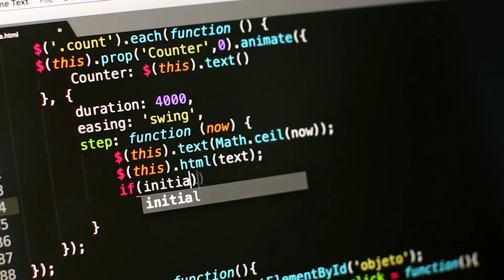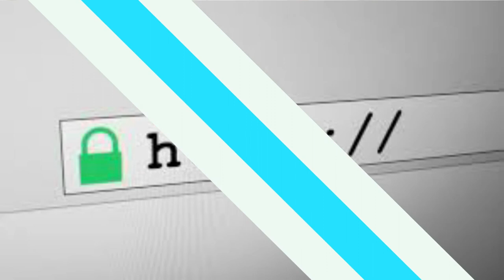Http Vs Https || Deference between Http & Https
Othere videos link -

 About Us-
Here, we upload videos on some of the most diverse and interesting topics based on real facts. *credit-
Pixels
Pixabay